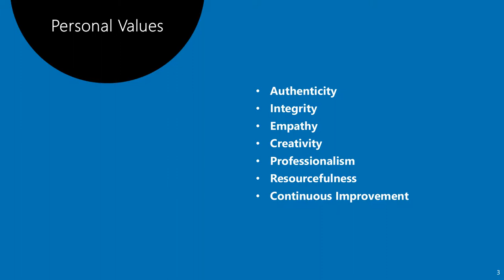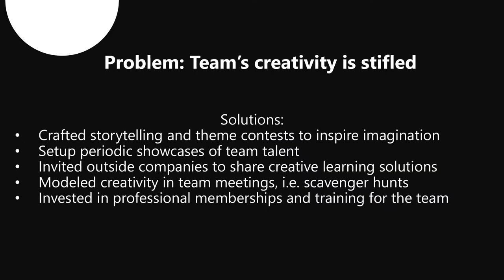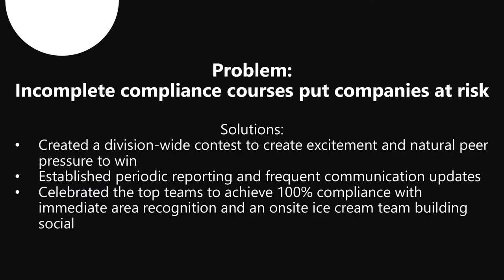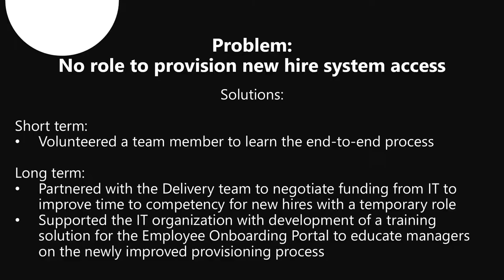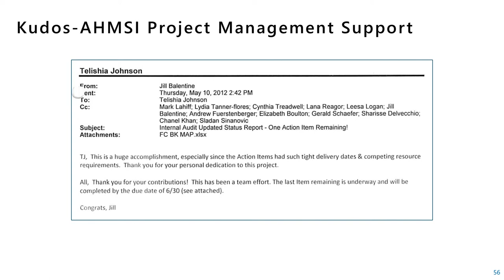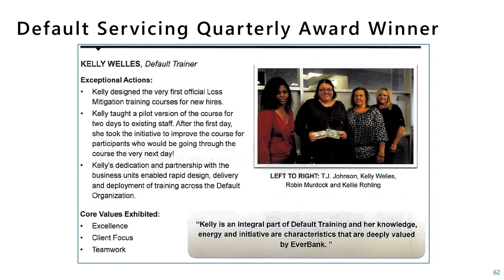TJ's Portfolio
Includes a compilation of career highlights, which gives a more holistic picture of my values, accomplishments, and unique solutions to career problems.